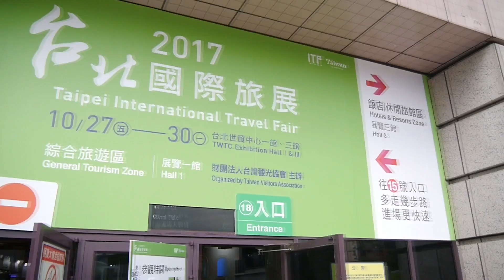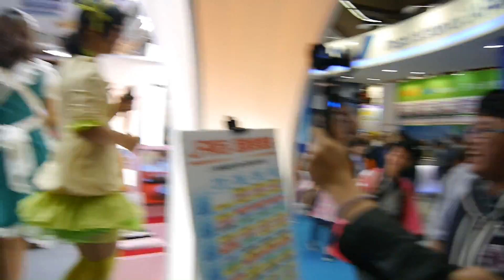ITF台北國際旅展真是WOTA放假抒壓的好去處 OTAKU Eventer Vlog #2017.10.27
因為晚上要趕飛機所所以隨便剪一下就上傳
沒額外編輯其他效果大家加減看XDD